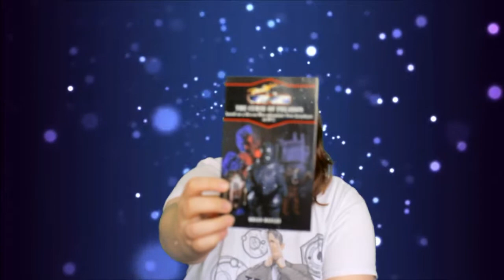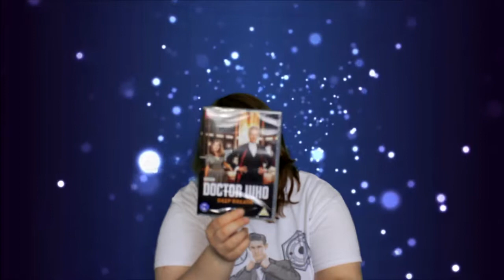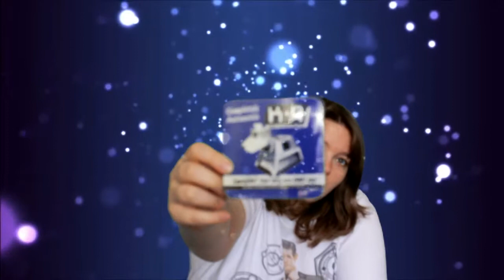The Amazing Mystery Box Unboxing Reviews (Doctor Who)